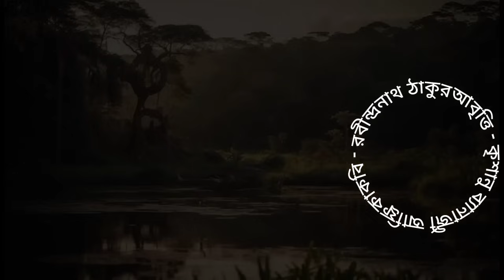Africa| Rabindranath Tagore| Recitation|আফ্রিকা| রবীন্দ্রনাথ ঠাকুর|আবৃত্তি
কবিতা - আফ্রিকা
কবি - রবীন্দ্রনাথ ঠাকুর
আবৃত্তি - কৃশানু ব্যানার্জী

Your Queries 👇👇👇👇
africa rabindranath tagore
rabindranath tagore
africa rabindranath thakur
africa kobita rabindranath thakur
africa kobita rabindranath tagore
africa kobita
africa
africa by rabindranath tagore
rabindranath thakur
rabindranath tagore kobita
rabindranath thakur kobita
best of rabindranath tagore
africarabindranath tagore
africa poem rabindranath tagore
africa _rabindranath tagore
আফ্রিকা কবিতা রবীন্দ্রনাথ ঠাকুর
রবীন্দ্রনাথ ঠাকুর
আফ্রিকা রবীন্দ্রনাথ ঠাকুর
আফ্রিকা
আফ্রিকা কবিতা
রবীন্দ্রনাথ ঠাকুর কবিতা
রবীন্দ্রনাথ ঠাকুরের আফ্রিকা কবিতা
আফ্রিকা বাংলা কবিতা রবীন্দ্রনাথ ঠাকুর
আফ্রিকা কবিতা কবি রবীন্দ্রনাথ ঠাকুর